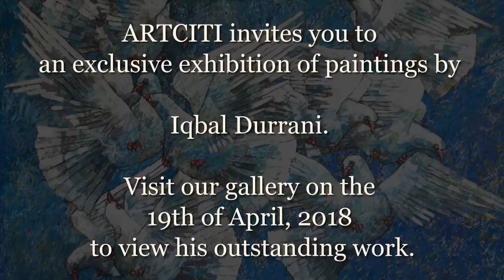Art Citi Art for Eternity by Iqbal Durrani at ARTCITI Gallery